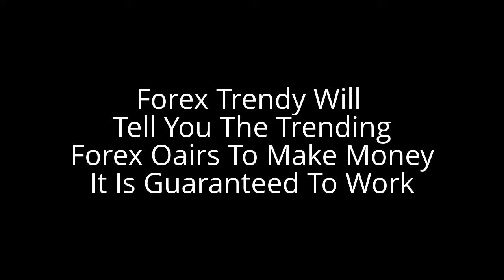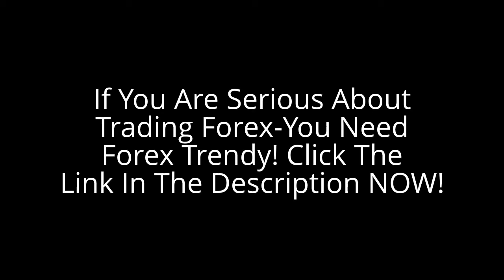Forex Trendy-Best Trend Scanner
If you are ready to get on the wave of Forex Trading you will find out it is very very lucrative. But you need to know some things first. You need to know how forex is trending at the time. What forex pairs are trending, what is the best forex pair,which time frame to use,and which forex pair. That is a steep learning curve. Forget the curve and get Forex Trendy. Click the link above if you are NOW serious about winning at forex trending! Forex Trendy also is GUARANTEED!

Reduce unnecessary losses and increase your odds of winning with this one easy tool! Forex Trendy scans all currency pairs on all time frames to find the best trend for you! Forex Trendy is a software solution to avoid trading during uncertain market periods. Instead, pick the best trending pair at the current time.